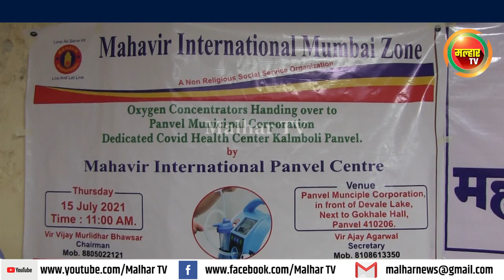महावीर इंटरनॅशनल पनवेलतर्फे पनवेल महापालिकेच्या आरोग्यविभागास 5 ऑक्सिजन कॉनसेंट्रेटरची भेट !